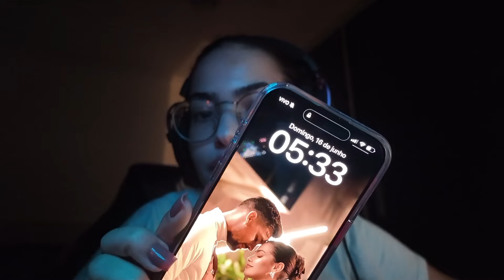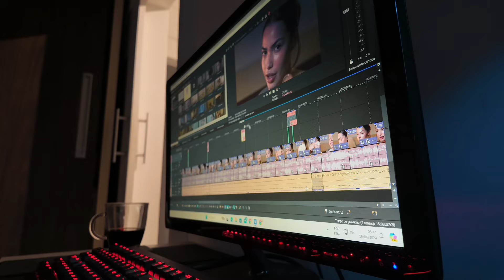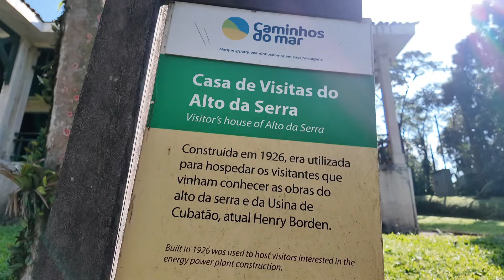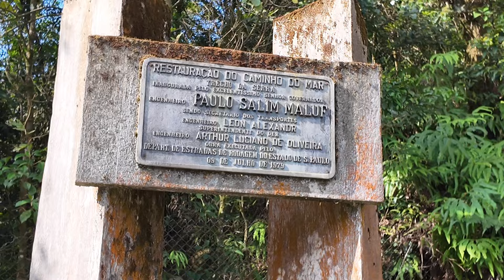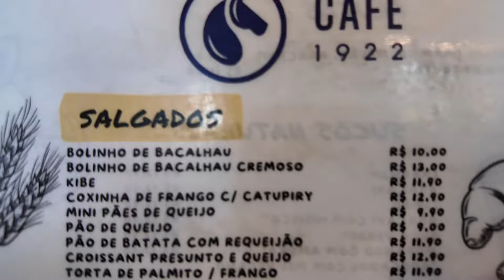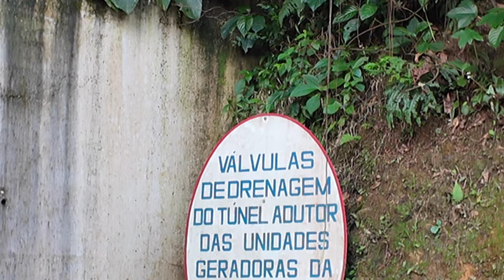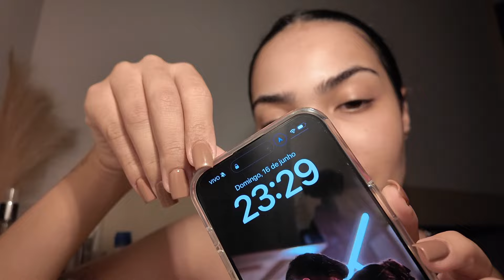testando base com FPS99, gravando publi, voando de tirolesa e fazendo trilha | VLOG